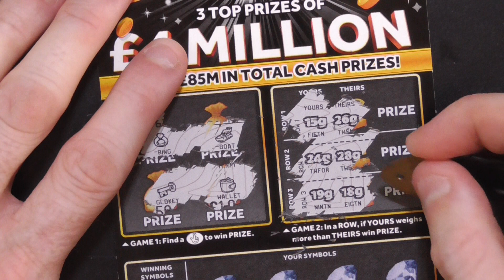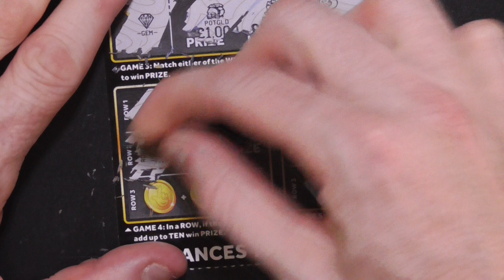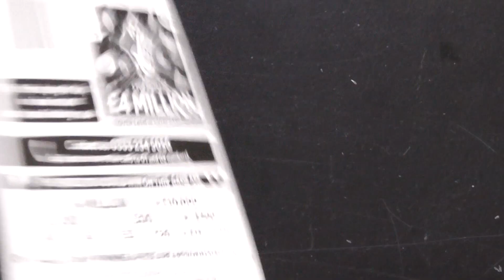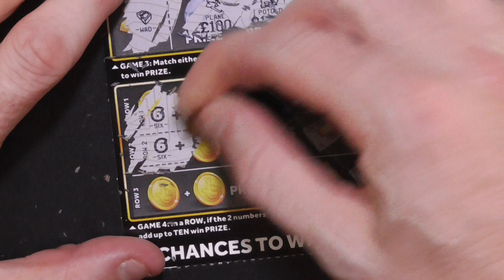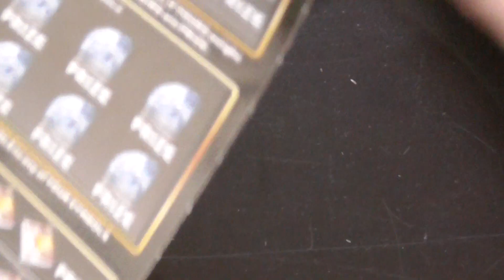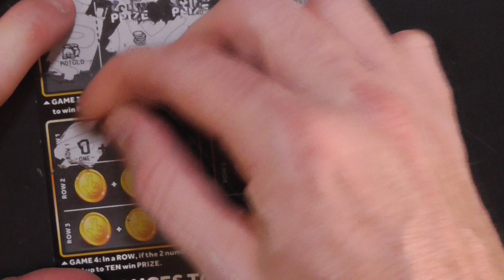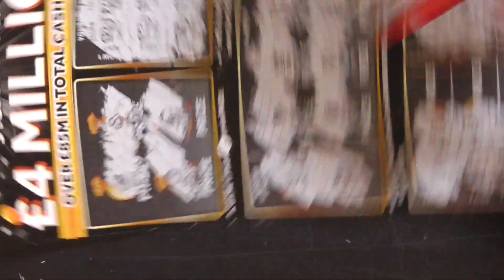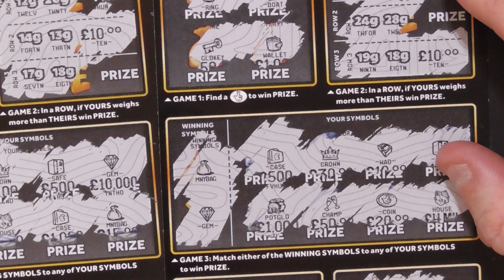EP13 £4 Million Black Scratchcards x4 UK